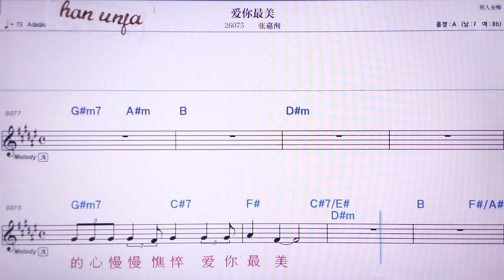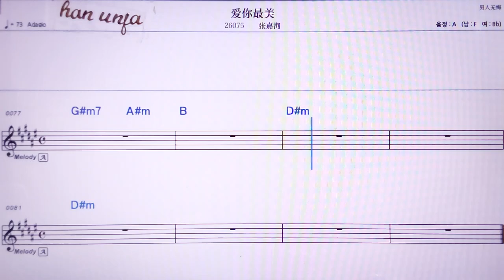💖아이니쭈이메이/ 짱쟈쉰 👍MR,노래방, 악보, 코드,Karaoke With Sheet Music